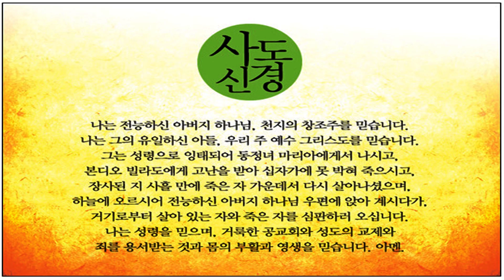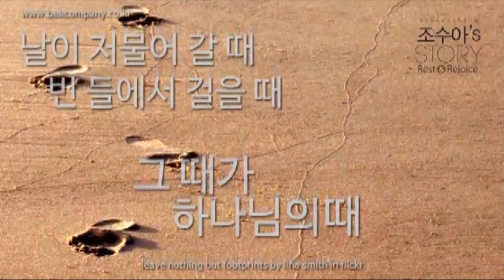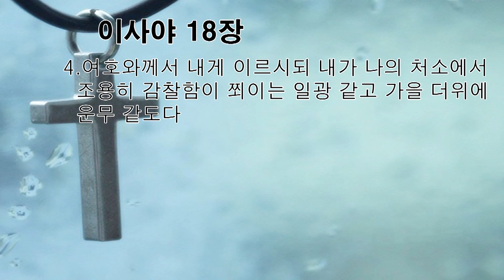가정예배 / 이사야 18장 4절 / 쬐이는 일광처럼, 조용한 운무처럼 / 이일광 목사